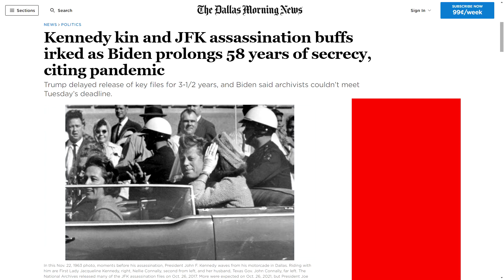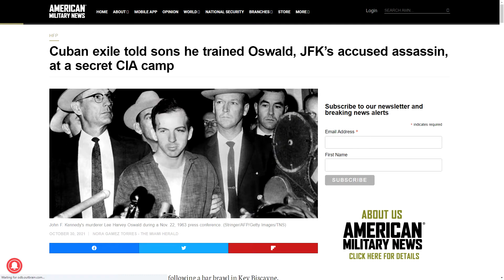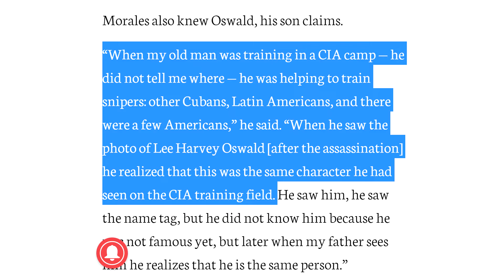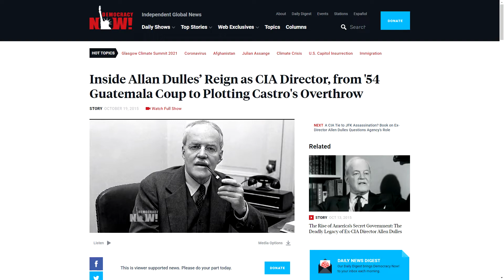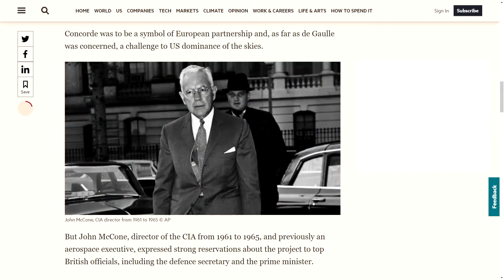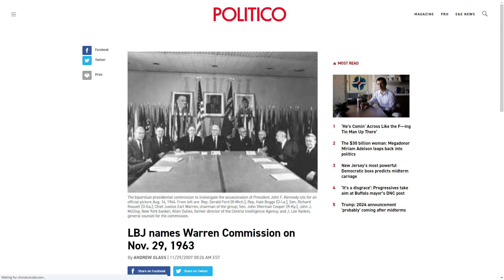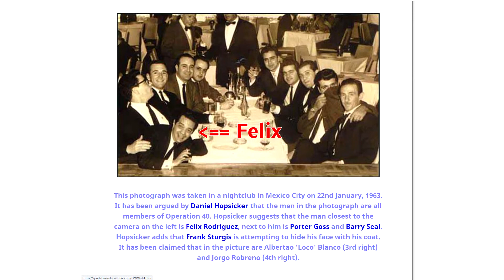KENNEDY PAPERS 2 - nuevos datos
Hoy expandimos el tema del magnicidio de John F. Kennedy. Esta es una grabación "Hecha en Puerto Rico". Apóya este canal comprando en Amazon por este enlace

Equipo fílmico recomendado:
Flex Lens Shade
Vegas Movie Studio Platinum